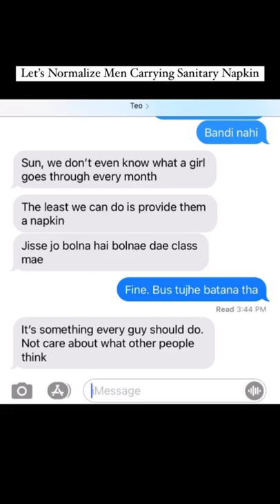Let’s normalise men carrying sanitary napkins.